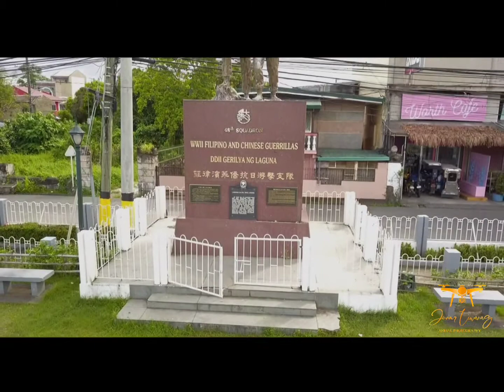Good weather and nice view of Sta. Cruz and Pangil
Tittle :One Day Reggae
Artis: Matisyahu

Hello mga trupa! Keep on watching my YouTube Channel